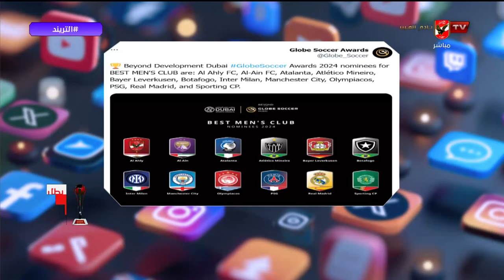محمد سعيد يفجر مفاجأة قوية لجماهير الأهلي